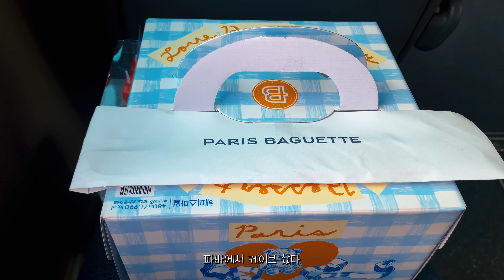vlog｜8년만에 처음이야🌸 혜화에서 꽃구경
사용한 BGM
💜오늘의 일기